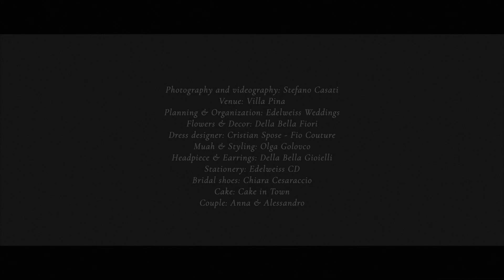Autumn Kiss Wedding at Villa Pina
Favorite seasons for the wedding are spring and autumn. It is strange that the birth and extinction of nature are equally beautiful.
Nature itself sets the style and color palette for the wedding. But if spring is lightness and watercolor transparency, then autumn is juicy and bright colors saturated with sunlight. Amazing scenery for a love story, such as the story of Alessandro and Anna.